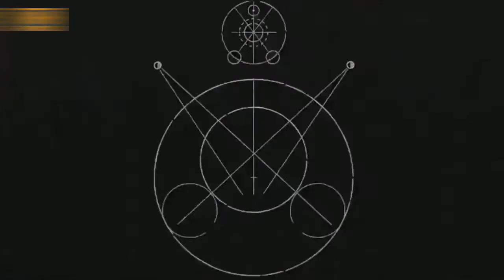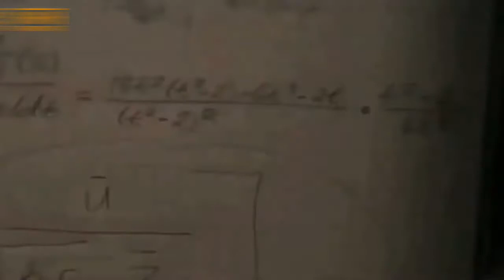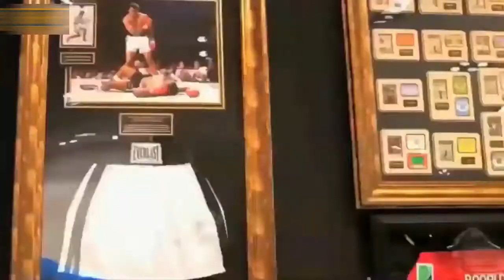🔥🔥 Powerful Motivational Video In Hindi 🔥 Sandeep Maheshwari Motivational Video